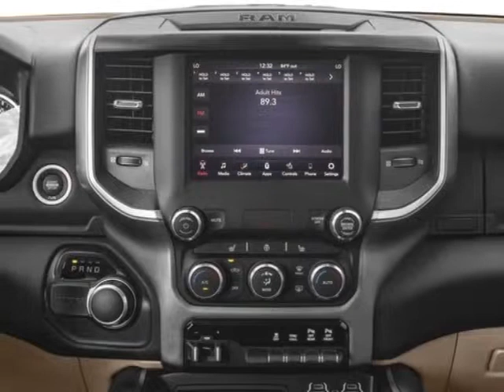2019 Ram 1500 - Mayaguez, PR